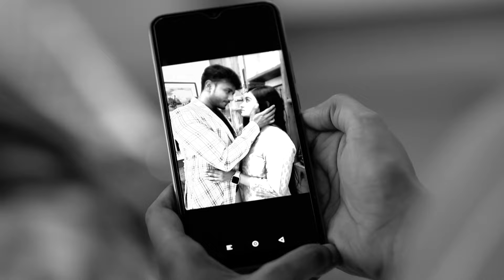Mili - Full Ep - 20 - Mili, Arjun, Rahul - Zee Bangla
Mili meets Rahul and tells him about Moupiya. When Rahul convinces Mili, she refrains from talking to Anuj. Arjun gets some information about Mili from Mishti. Mili's pre-wedding ritual is organised.

Show Name : Mili
Producer/Star Cast :

Unaware that he’s in love with another girl, Archana, a selfless middle-class girl, marries Sachidhanandh. Will time play cupid with the couple?